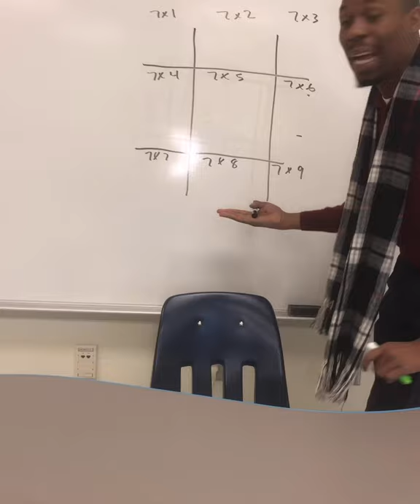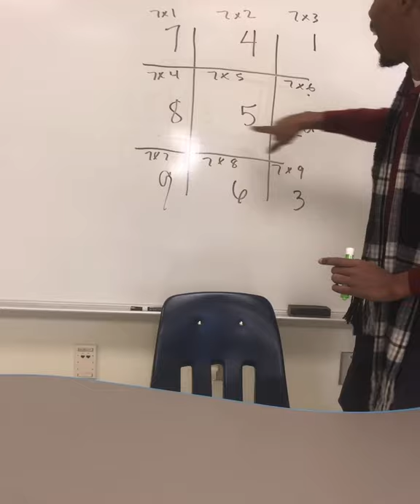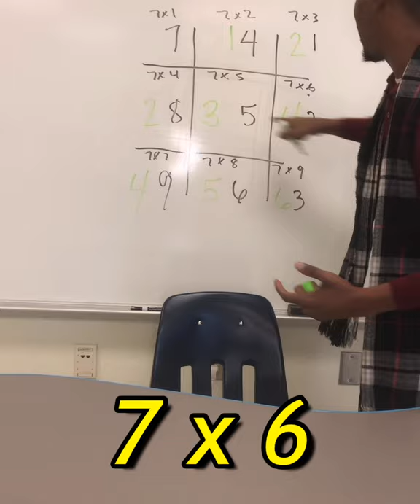Multiplication Trick for 7’s